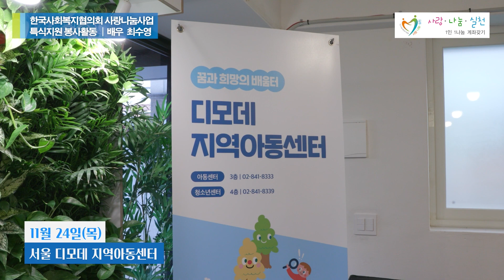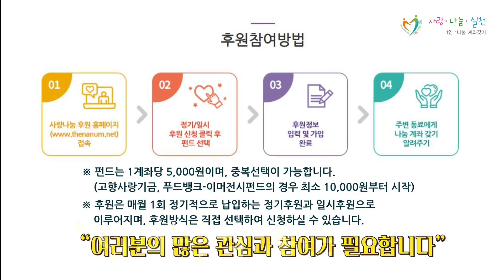배우 수영과 함께하는 사랑나눔실천!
한국사회복지협의회 나눔홍보대사인 배우 최수영과 함께 하는
사랑나눔사업 특식지원 봉사활동♥

랜선으로 따뜻한 현장 함께 하시면서,
1인 1나눔 사랑나눔 실천에도 동참해주세요!

★ 후원참여 방법★
사랑나눔 후원 홈페이지 접속 → 정기/일시 후원 신청 클릭 후 펀드 선택 → 후원정보 입력 및 가입 완료!